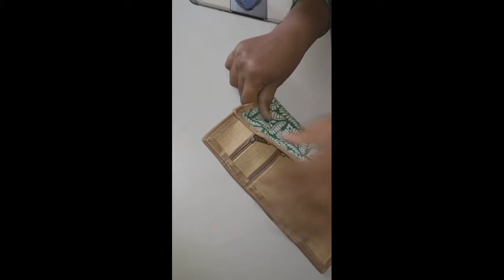JUTE BAG TRAINING CLASS 6 or How to stitching Jute Hand Purses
jute bags training classes available
free course also available